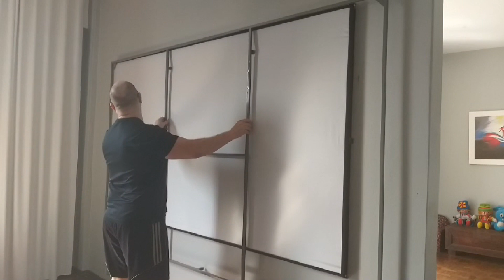PROJETO EPSON U42+ FULLHD - MONTAGEM TELA - Geek69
Aqui você vai ver uma Tela Montada por um de nossos inscrito. Vale apena ver.

Montagem da Tela By : Johny Carpine

USCLOSE: Importe Com Segurança dos EUA.

Mr Geek Agradece. 👍